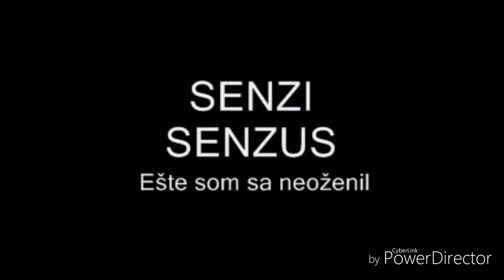Senzus ~Ešte som sa neoženil mix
Pamiatka na skvelého speváka zabávača Dušana Hergotta